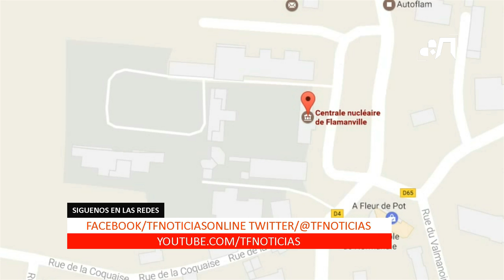Explosión en la central nuclear de Flamanville